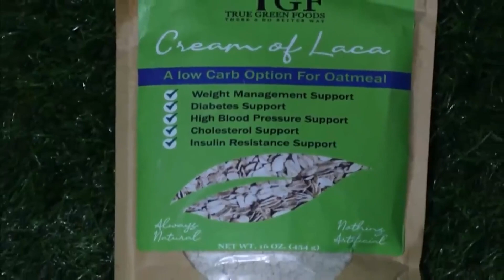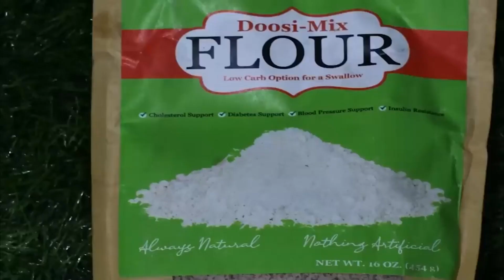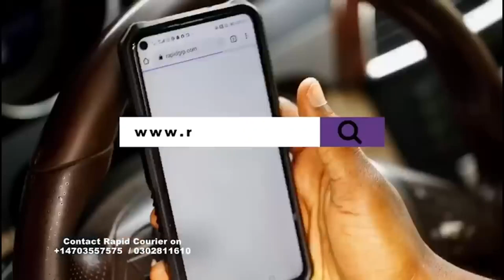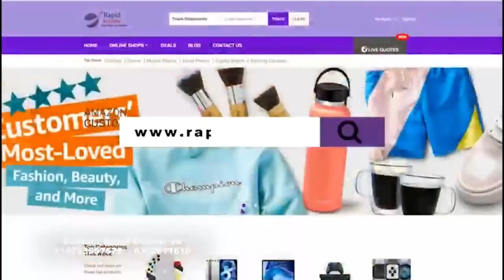You should fear this animals than any other